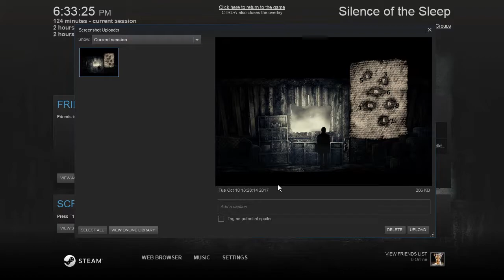Silence of the Sleep - Pt 7 - Music of the Soul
Hopelessness, falling, darkness. These are the memories we start with. Where are we? Why are we here? How do we escape? Come join me as we take this dark and twisted journey through our own purgatory for answers.